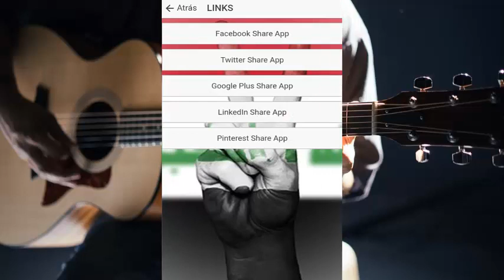Iraq Music: Iraq Radio Station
Listen to the best stations of Iraq Music: Iraq Radio Station.

Hi how are you next I want to show you in less than two minutes, simply control this application Iraq Music: Iraq Radio Station without having to deal with the jam of your application with less difficulty in playing the Iraq Radio Station stations.

Because believe us we have noticed these two problems often and that in this application Burundi radio we have prepared it with great care, so that finally you can enjoy your radio stations with fewer problems, finally find a great application without having to install and uninstall constantly on your mobile phone, and we can tell you that this is the best application, compared to those who are out there, having the best design and ease of use.

Look at us we have developed applications of different themes since 3 years ago and believe us, we know well of everything that happens in the world of applications to trial and error we know all about the limitations and problems of other applications whether radio or image or any other.

Now all this is what we want is that you can have a unique experience using our application of Iraq Music: Iraq Radio Station, we will add more features that you will surely love and want to use it every day. We can show you how entertaining this application can be for you.

Look what we are going to do for you is to give you this application of Iraq Radio Station Fm 100% free because we want to demonstrate without compromise the use of our application, and all you have to do to get it on your cell phone is download it now.

By downloading our Iraq Radio Station Fm application you can quickly enjoy the radio stations it contains and other different features that you can use today that are used by demanding users around the world. And now you can use them quietly.

Because it also has happened to me that I download a mobile application and they do not offer me more than what I need daily, like for example a QR Scanner that basically is very usable utilities that could help you.

We have had bad experiences with different applications and that is why we are here to change that and give you the best, so that you finally avoid mistakes when you are listening to your favorite station of Iraq Music: Iraq Radio Station also within the application you can share it with everyone your friends or family

We say goodbye to you hoping you can download our Iraq Radio Station Fm application online on your phone right now! Fewer failures more functionalities that you enjoy !!.